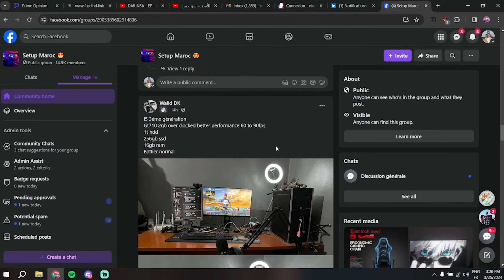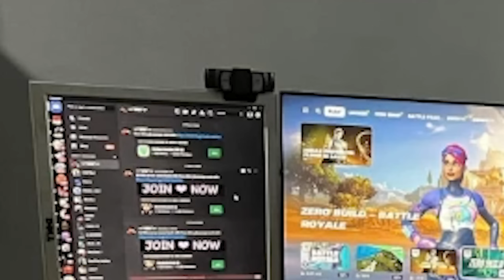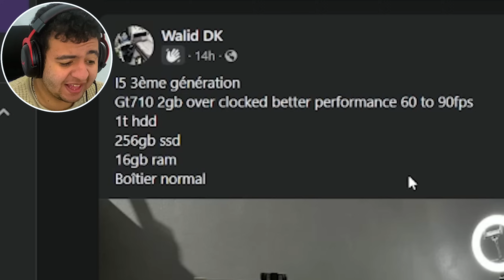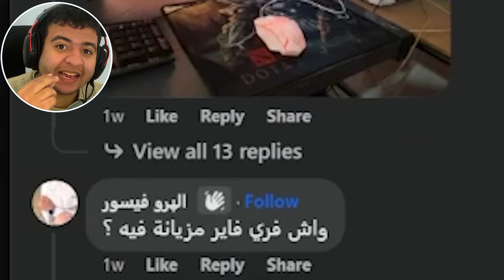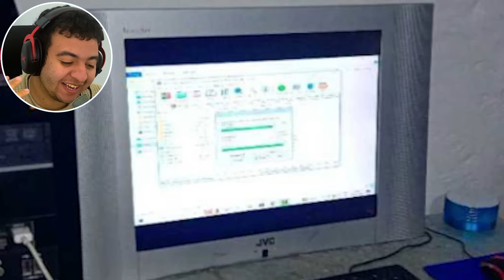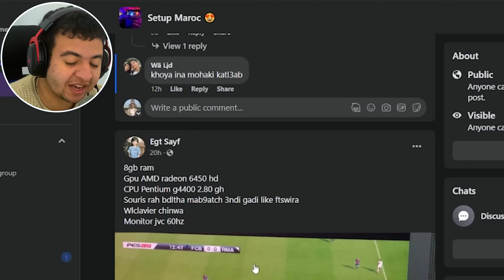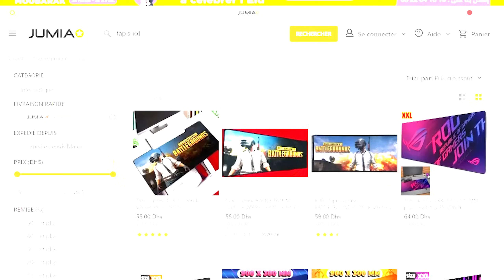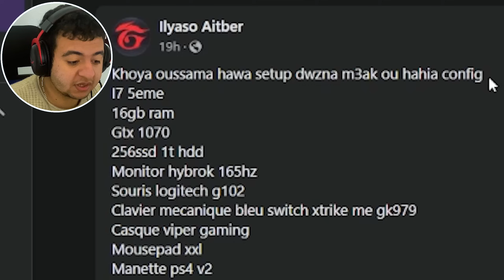سيت أب المتابعين 🔥 25# : أمجنن سيت أب شفتو فحياتي 😂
Creator Code Fortnite : FORZE2020

✅ 1,069 Likes ? Lets Go !!!

🔰  Les Abonnées dial lyouma : 62,200
❌ Goal : 70,000 Abonnées